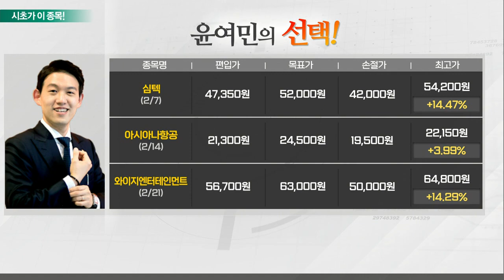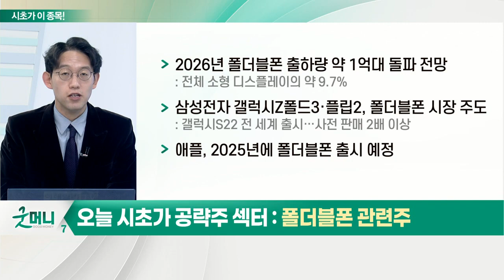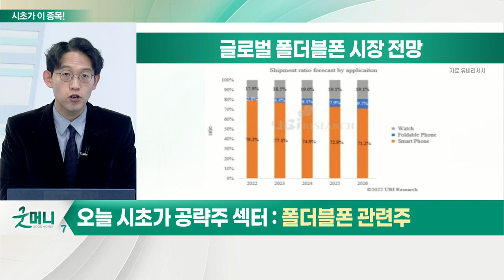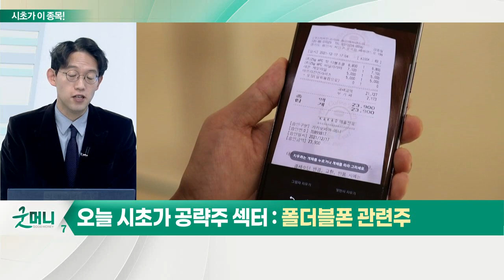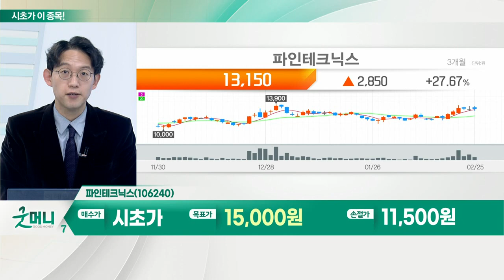파인테크닉스(106240)... 폴더블폰 관련주_시초가에 이 종목 (20220228)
폴더블폰 관련주
- 2026년 폴더블폰 출하량 약 1억 대 돌파 전망
- 삼성전자 갤럭시Z폴드3·플립2, 폴더블폰 시장 주도
- 애플, 2025년에 폴더블폰 출시 예정

- 삼성전자 폴더블폰에 들어가는 힌지 독점 공급
- 지난해 영업이익 158억 원… 전년대비 694%↑
- 글로벌 폴더블폰 시장, 4년 후 연간 1억 원 대 돌파 전망